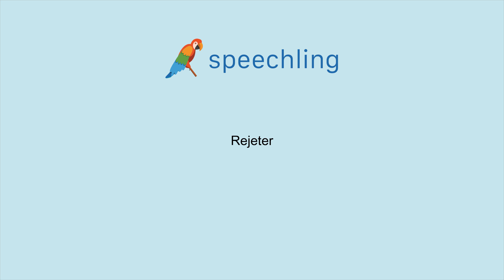How to say "Reject" in French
Male Voice:
Rejeter

Female Voice:
Rejeter

Male Voice Translation:
Reject

Female Voice Translation:
Reject